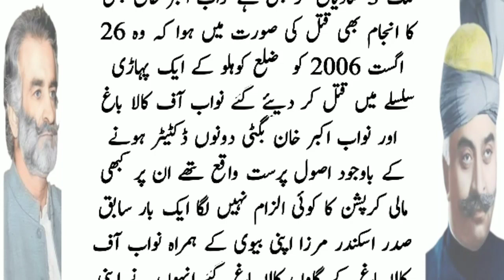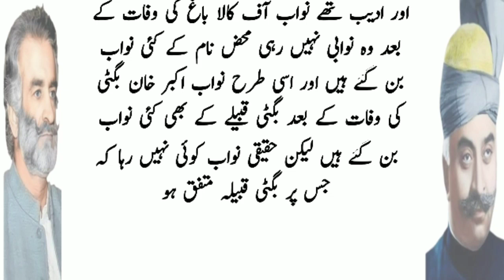Malik Amir Muhammad Khan & Nawab Muhammad Akbar Khan Bugti Similarity?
nawab of kalabagh malik ameer muhammad khan
nawab of kalabagh
nawab malik amir muhammad khan
nawab of kalabagh amir muhammad khan
nawab of kalabagh malik waheed khan
nawab of kala bagh nawab ameer muhammad khan
nawab of kalabagh death
nawab malik amir muhammad khan awan
nawab of kala bagh
nawab malik amir mohammad khan death
sumaira malik nawab zadi of kala bagh
nawab malik amir muhammad khan sons
nawab of kalabagh sons
nawab of kalabagh house
nawab akbar bugti
akbar bugti
nawab akbar khan bugti
nawab akbar bugti death video
shaheed nawab akbar bugti
history of nawab akbar khan bugti
nawab akbar bugti army
nawab akbar bugti biography
nawaz akbar khan bugti n
awab akbar khan bugti biography
nawab akbar bugti song
pervaiz musharraf and nawab akbar bugti
nawab akbar bugti life story
who murdered nawab akbar bugti
akbar bugti son,akbar bugti 2019
akbar bugti balochistan